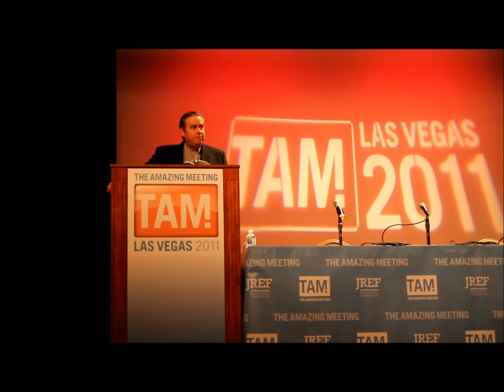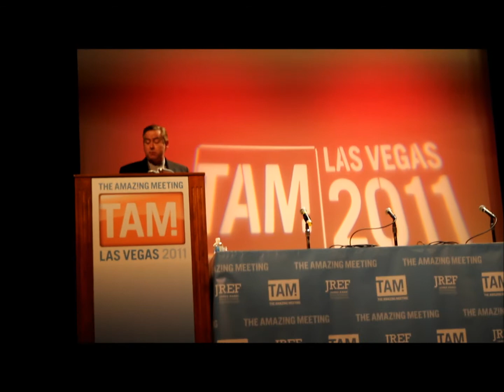Dave Richards TAM9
TAM9 Paper Presentation